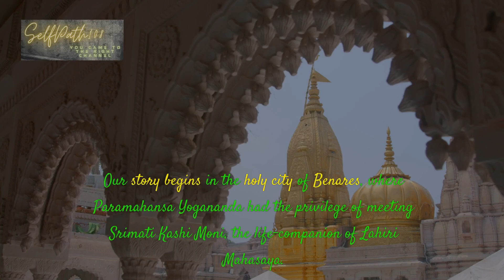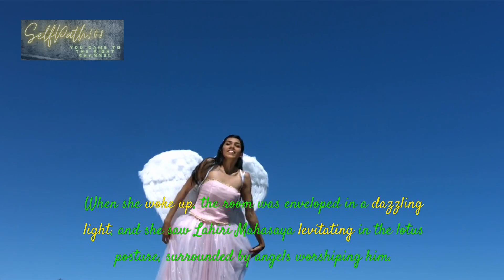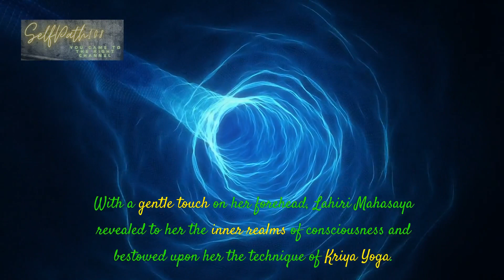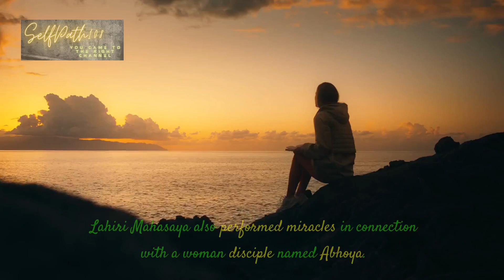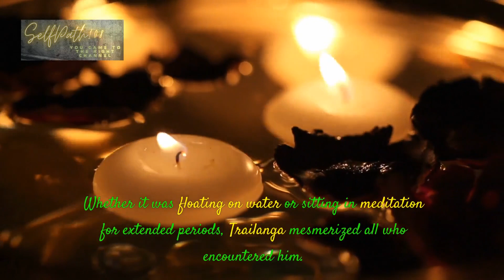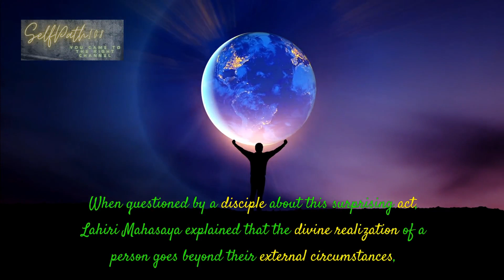Paramahansa Yogananda|Autobiography of A Yogi|Chapter 31|Summary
In this captivating video, we delve into the sacred life of revered guru Lahiri Mahasaya, as shared by Paramahansa Yogananda in his autobiography.

Yogananda takes us on a mystical journey as he visits Srimati Kashi Moni, the life-companion of Lahiri Mahasaya, in the holy city of Benares.

Srimati Kashi Moni shares profound experiences with Lahiri Mahasaya, including a vivid dream in which she sees angels worshiping him and his levitation in the lotus posture.

She also recounts the moment of her initiation into Kriya Yoga, where Lahiri Mahasaya reveals the inner realms of consciousness.

The story continues with the confession of a sin committed by Srimati Kashi Moni, the miracles performed by Lahiri Mahasaya on his disciples, his connection with the renowned Swami Trailanga, and his display of divine power and wisdom.

Through these experiences, we are reminded of the omnipotence of divine justice and the importance of seeking inner spiritual wealth.

This captivating narrative unfolds with awe-inspiring events, leaving viewers inspired and in awe.

Okay, that's it for now. Thank you for your time in watching the videos in this channel.

Be noted, all videos in this channel  are made for you; sharing is caring!